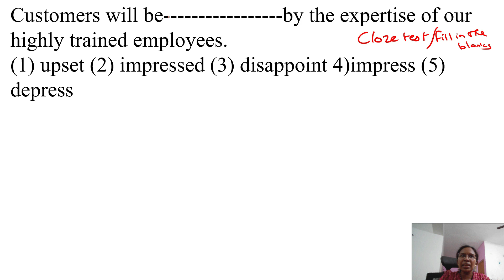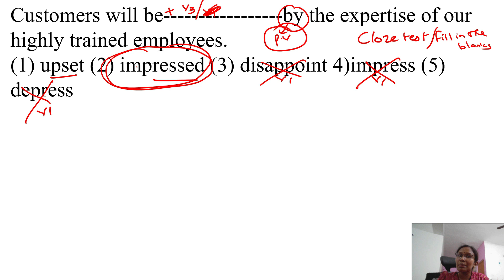Daily 1 English Tip-Class 33